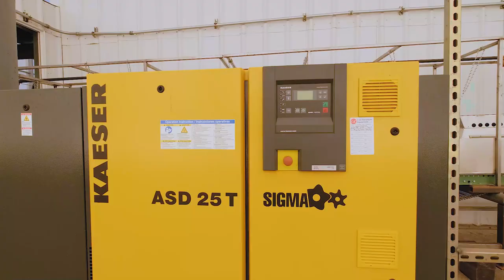7505 Windsor Island Rd N Salem Oregon 97303